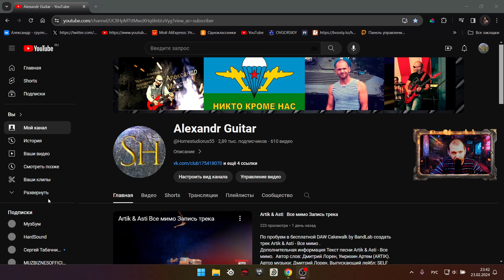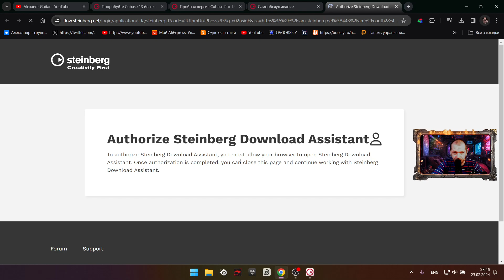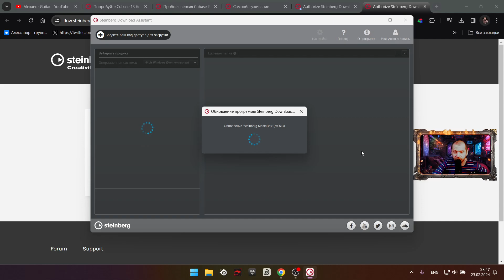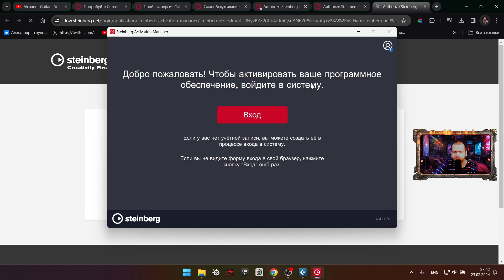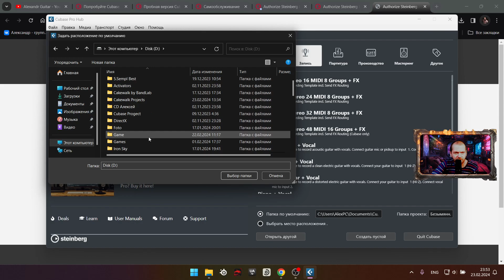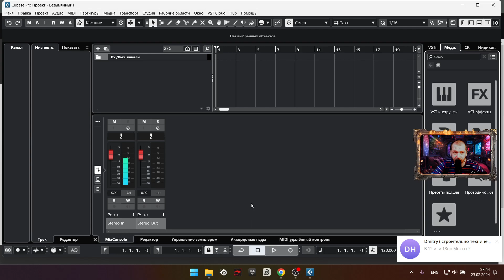Установка Лицензии Cubase 13 PRO 2024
Как установить лицензионный Cubase 13 Pro в 2024 г
В нашем телеграмм мы выкладываем софт и решаем разные вопросы по созданию музыки.